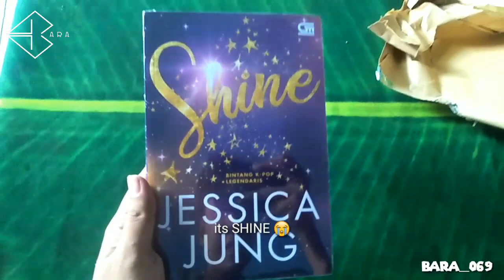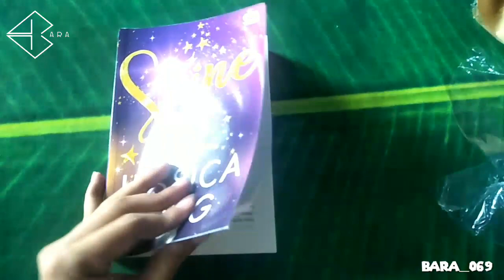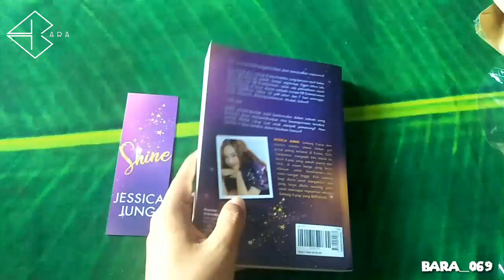[UNBOXING] JESSICA JUNG - SHINE NOVEL (INDONESIA VER.)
I am very grateful to sist lin @jessjennjane, the point is that I gave me the opportunity to get this, the point is THANK YOU LOVE YOU SO MUCH❤